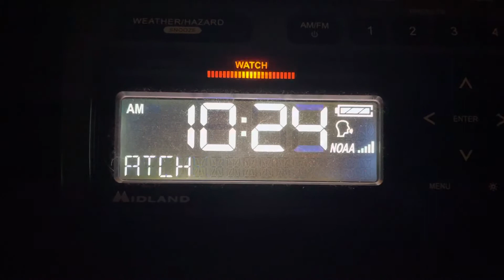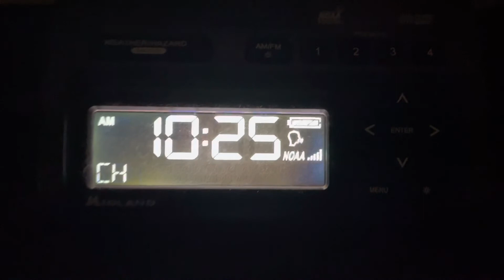(EAS #687): Flood Watch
Yes I’m still on hiatus but here’s a quick video for y’all.